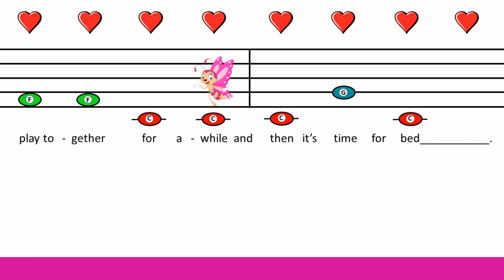Boomwhacker Song and Butterfly Scarf Activity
Kids LOVE this Boomwhacker song and butterfly scarf activity for lower elementary classroom music. “The Butterflies” by Lisa Gillam is perfect for spring or any time of year. This video has a super simple song with easy to learn lyrics and a sweet melody making it perfect for students in kindergarten, first grade and second grade. Your primary classroom music students will ask for this one again and again! Scarf instructions are included.

Looking for another awesome Boomwhacker play along video? "Boomwhacker Rock" is a fun 2-Part play along for kids in K-3:

Includes two recordings, sheet music and lesson ideas, a SMART Notebook file, a PowerPoint activity and an illustrated sing along video.